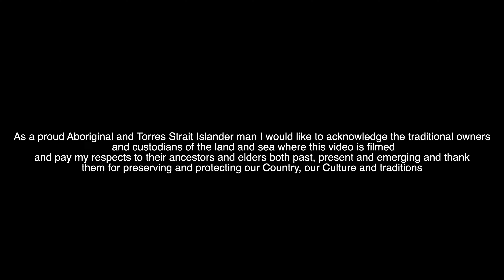SPEAR FISHING AND FISHING/ NORTH OF BROOME WA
DOING WHAT WE LOVE TO DO SPEARFISHING, FISHING AND LIVING OFF THE OCEAN.
CANT BEAT IT.

MUSIC
jaro_local_welcome_to_my_island
dababy_ft_young_thug_blind_instrumental